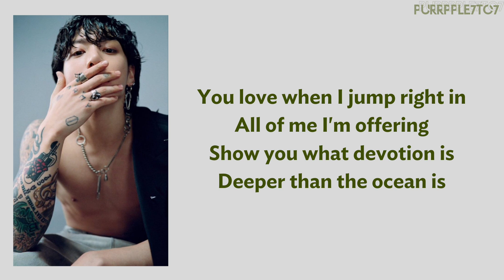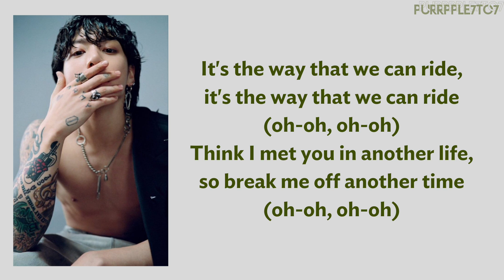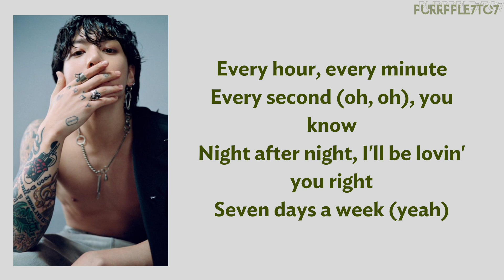BTS Jungkook - Seven | Easy Lyrics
Jungkook - Seven Easy Lyrics